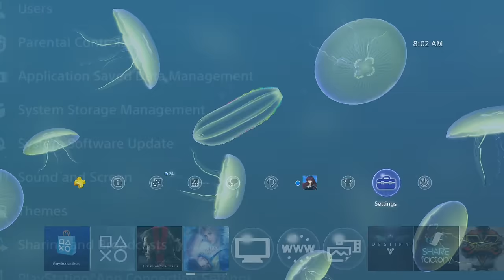PlayStation Plus Jellyfish Theme PS4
Theme is available exclusively for JP PS+ subscribers during August 2016.